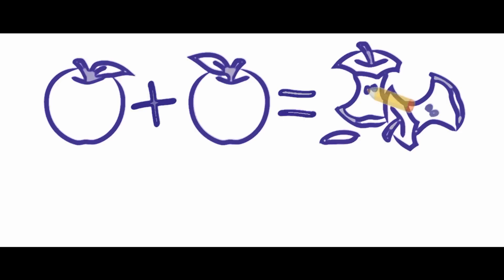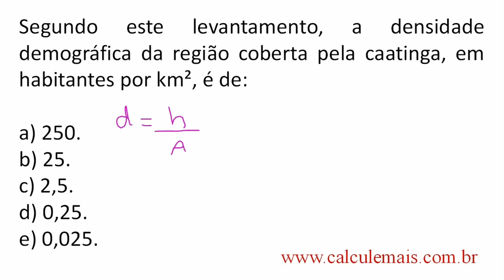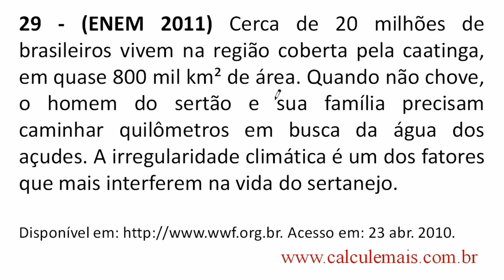Enem 2011 - Densidade Demográfica - Questão 164 - Prova Amarela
★ Enem - Densidade Demográfica
★ Vídeo aula online de matematica?
★ Enem questões resolvidas.